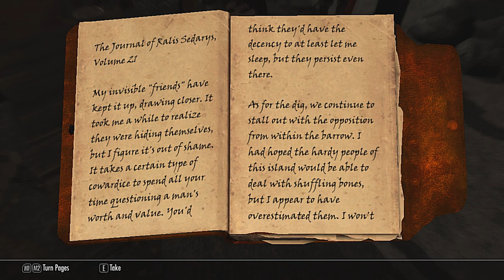Level: Max - Attack of the Irritating Orbs! - Part 92 - Containment - Let's Fail at ESV: Skyrim!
Welp, there is a giant blue shield blocking me from the giant orb of destiny...it's Ancano isn't it, that guy sucks. Whoa! Shockwave!...What's going on...the Arch-Mage is dead...Revealing the Unseen Complete, Containment begun!
Basically we need to kill these 10 irritating Magic Anomaly's. They aren't very strong, but they are hard to hit, and when they are hurt they run away and regenerate, and it's hard to keep track of them...which makes this tough...and irritating.
Now we need to find that Staff of Magnus...but first...Let's go nag Ralis again-whoa...they are all dead...okay something went down here! But hey we get another Cyclone Shout, which is neat. And a bunch of Draugr and odd puzzles...
Hey it's Ralis, it looks like he is summoning some unknown monstrosity-Whoa! It's a Dragon Priest! Ahzidal! The big thing about him is his frost breath attacks, other then that he isn't that bad.
Okay Ralis, you feel better now-or try to kill me, that's cool too. Guess I have to kill you now...sorry...
Well, I feel bad now, but hey look...another stupid black book...*INNER HATRED*